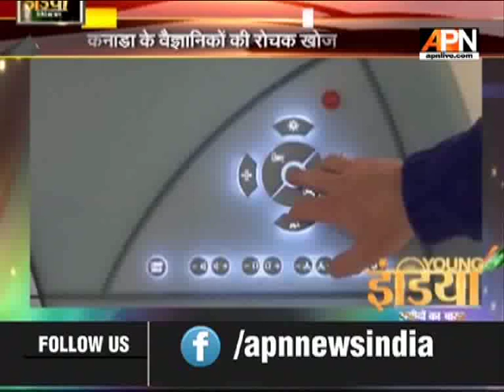कनाडा के वैज्ञानिकों की अनोखी खोज Anchor-10